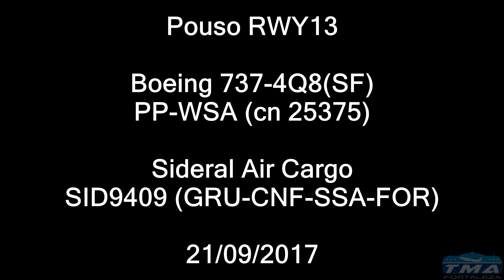[SBFZ/ FOR] Pouso RWY13 Boeing 737-4Q8(SF) PP-WSA Sideral Air Cargo 21/09/2017